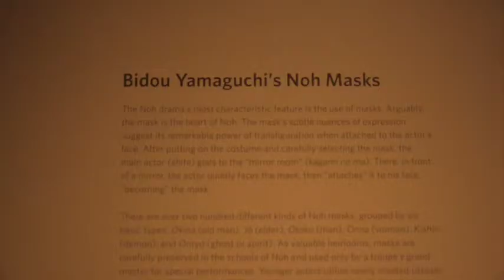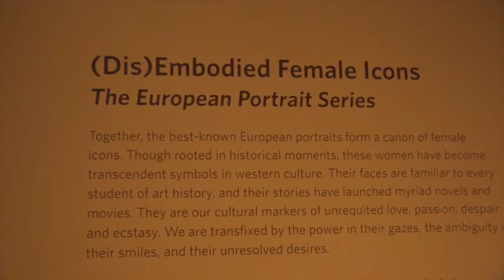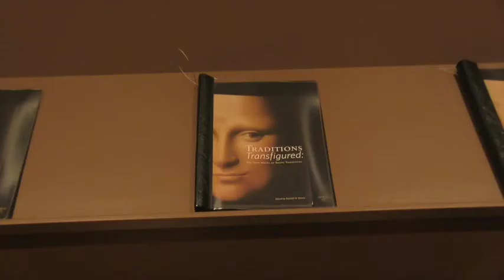Traditions Transfigured: The Noh Masks of Bidou Yamaguchi @ Asia Society, Texas Center